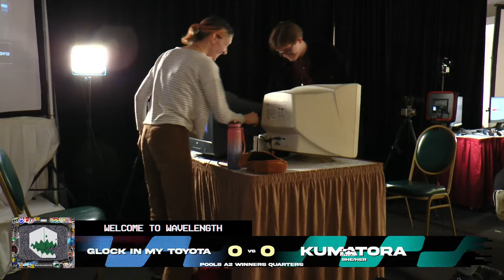Wavelength 2024 Phase 2 Pools - Glock in my Toyota vs Kumatora - Super Smash Bros. Melee